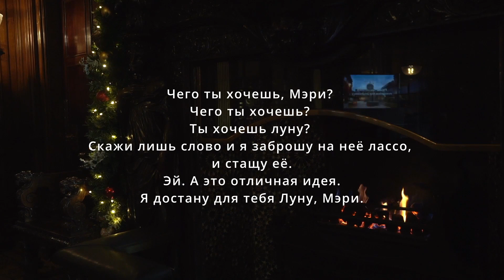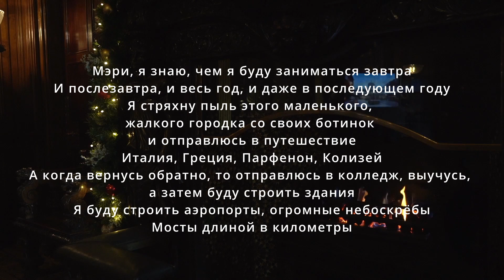LIL PEEP - ​GIVE U THE MOON / ПЕРЕВОД / RUS & ENG SUB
перевод - port wine